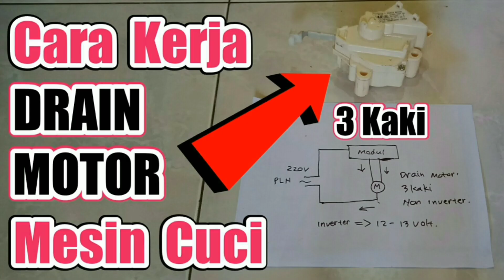Kipas Angin Maspion Tidak Berputar? Ini Solusinya...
Kipas angin maspion tidak berputar merupakan masalah yang serius terutama saat cuaca panas seperti ini. Kipas angin berdengung dan tidak mau berputar, tidak selalu disebabkan oleh kapasitor yang lemah. Karena semua komponen saling melengkapi. Jika salah satu rusak, maka kipas angin tidak akan bisa berputar. Kadang panas dan cuma berdengung saja.

Nah video edukasi ini mungkin bisa memberi wawasan kepada temen temen bahwa cara servis kipas angin itu tidak semudah yang diajarkan andre tatum. Ada tahapan tahapan yang harus dilakukan pengecekan untuk mengetahui kerusakannya. Tidak usah panjang lebar, langsung saja tonton videonya sampai akhir.